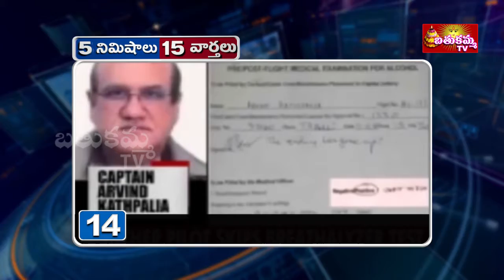5 Minutes 15 News | 12-11-2018 Speed News | 9PM | BathukammaTv News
5 Minutes 15 News | 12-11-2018 Speed News | 9PM | BathukammaTv News